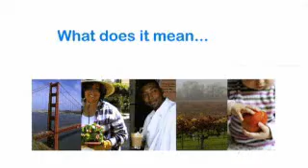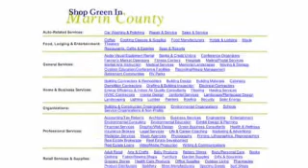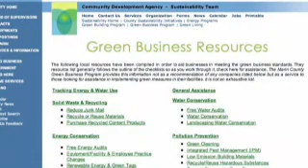What Does it Mean to be GREEN?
An interview with Marin County sustainability planner Dana Armanino